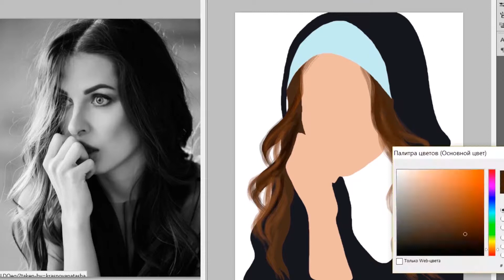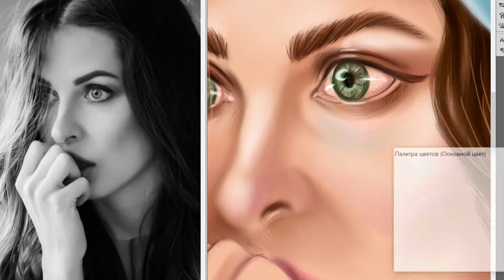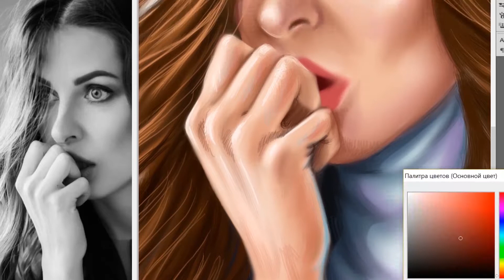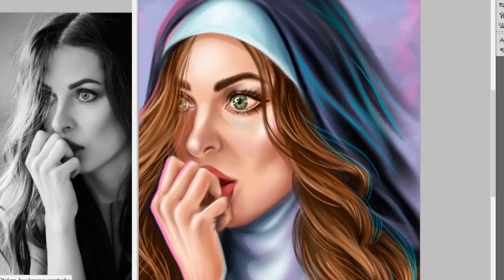Digital speed painting video (необычный портрет Наташи Красновой)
Portrait of russian blogger @krasnovanatasha she wrote in Instagram that she had no sex for three years.
And I decided to draw she in this image. 😄 -
For comission

На днях блогер Наташа Краснова @krasnovanatasha в своем профиле написала, что у нее три года не было секса. Прочитала пост и сразу возник этот образ. Вот и всё, вот и всё. :)

Для заказа портрета